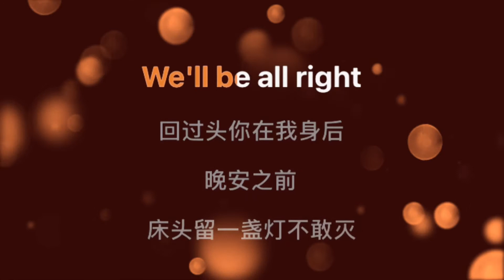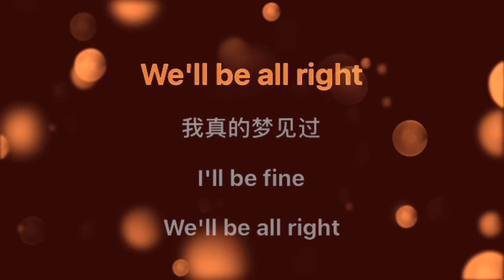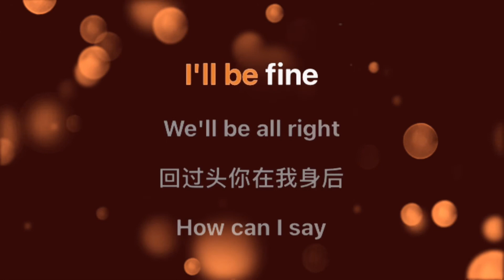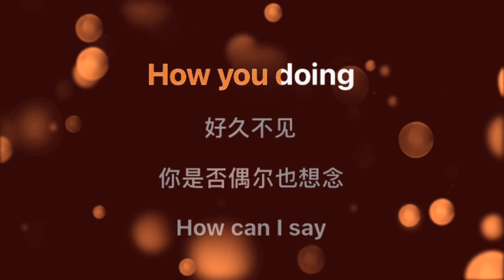Ru Guo Zai Jian 如果再见_女版伴奏